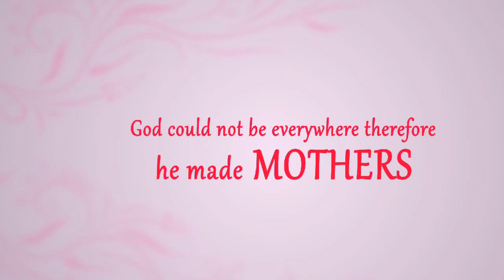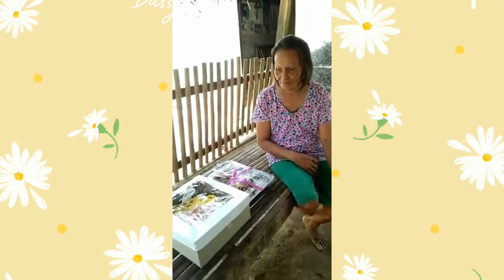Mother's day special Part 1[serve by:Pinangga KOH e SURPRISSA KOH|BY:Jenny's hangouts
mother's day surprise serve by pinangga KOH e SURPRISSA ko located at Bohol
mothers-love